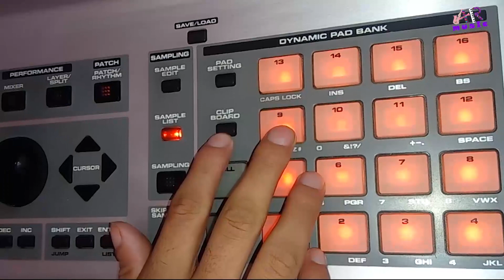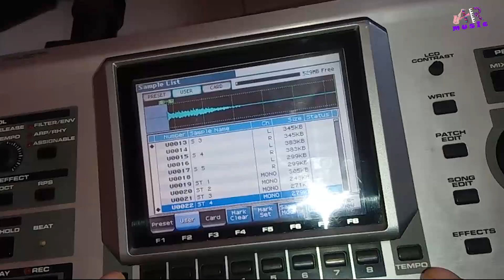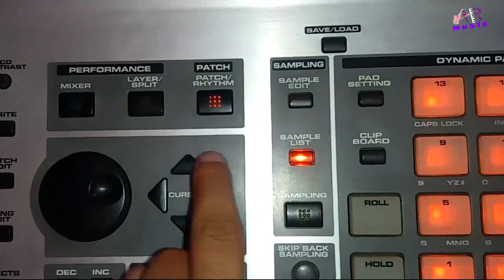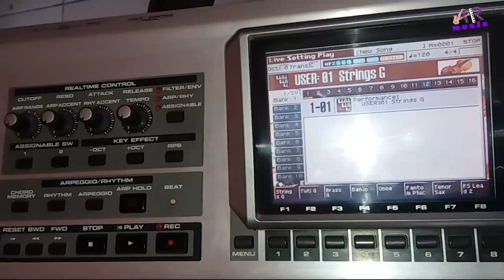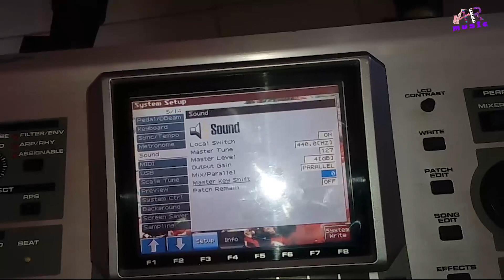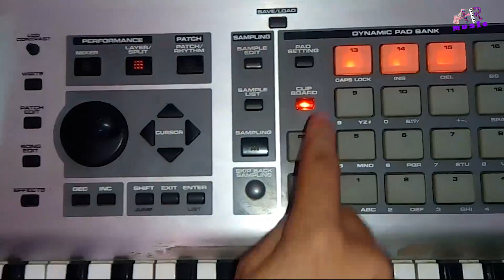fantom x6 operating tutorial how to use clip board button | Roland Fantom X6 | A R Music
Sennheiser XS-1 Dynamic Cardioid Microphone

Sennheiser E835-S Dynamic Cardioid Microphone

Steinberg UR22C USB 3.0 Audio Interface

Casio CT-X870IN 61-Key Portable Keyboard

Boya BYM1 Lavalier Microphone

Casio CT-X8000IN 61-Key Portable Keyboard

Yamaha F280 Acoustic Guitar

DIGITEK DTR 550 LW (67 Inch) Tripod

Canon M50 Mark II

Sennheiser HD 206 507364 Headphones